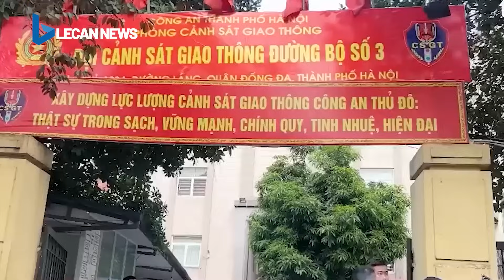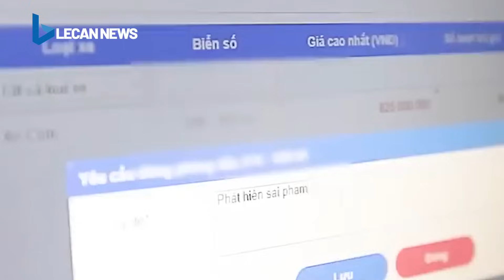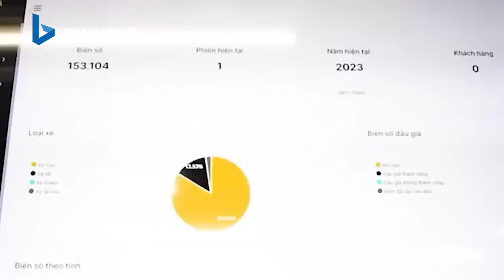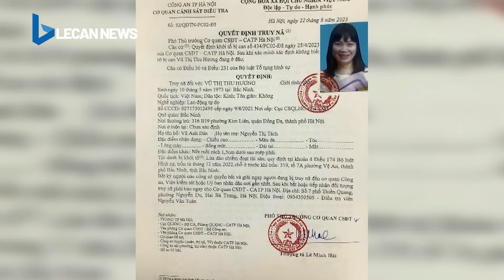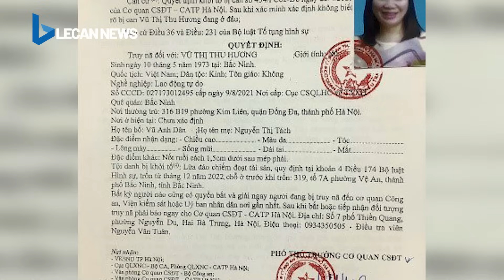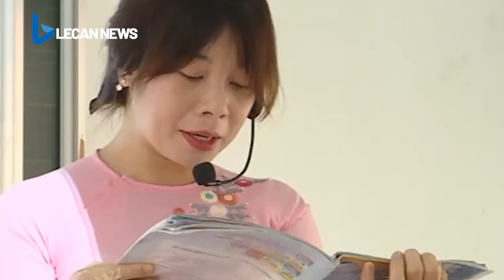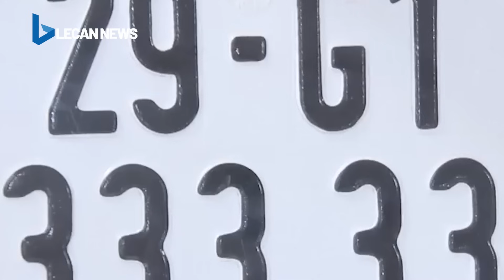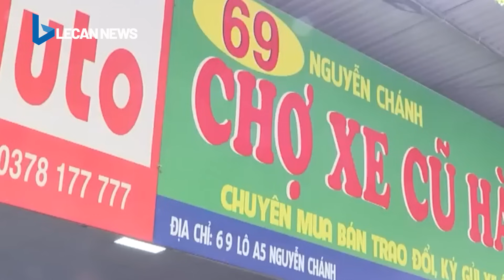Người phụ nữ chết tức tưởi dưới tay kẻ sát nhân vì bao thuốc lá